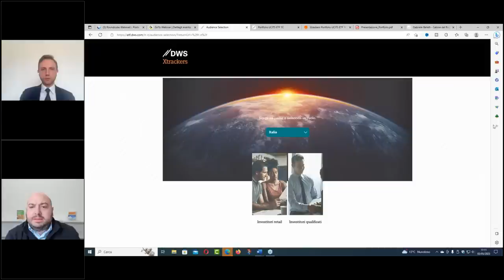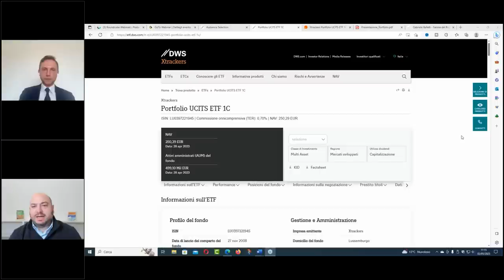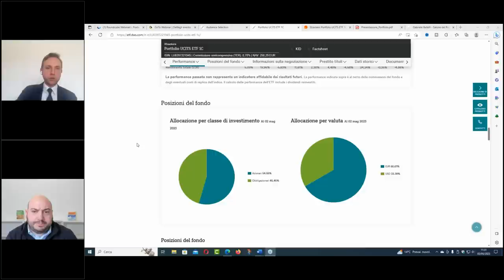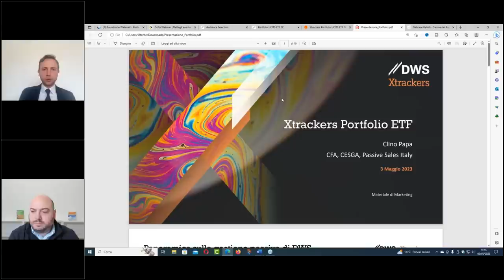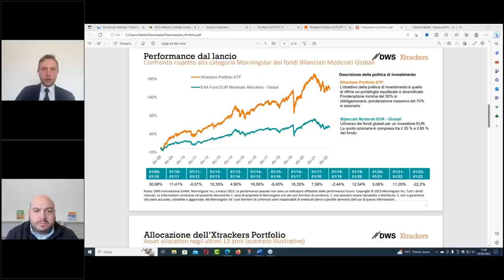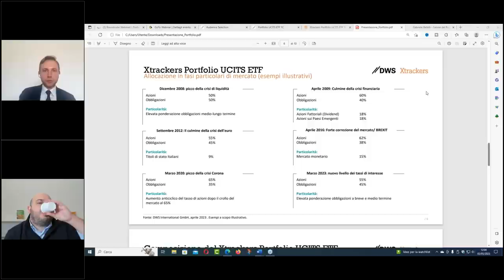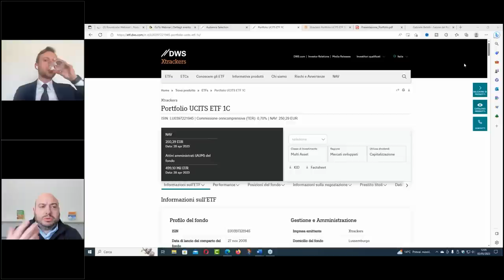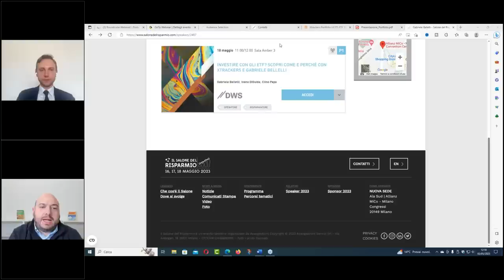Xtrackers Portfolio Ucits Etf - Un ETF a gestione attiva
Oggi parliamo dell'ETF "Xtrackers Portfolio UCITS ETF 1C", che si caratterizza per essere a gestione attiva, direttamente con l'emittente in modo da comprenderne nel dettaglii
le caratteristiche, la logica, la strategia che gestisce l'asset allocation e il ruolo che può assumere all'interno del portafoglio

Xtrackers Portfolio UCITS ETF 1C
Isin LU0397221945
Ticker XQUI